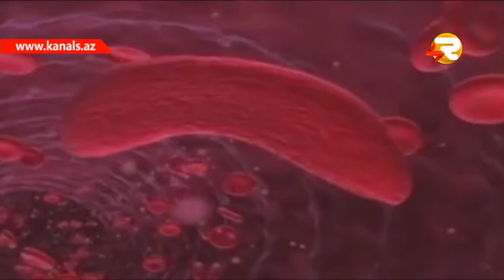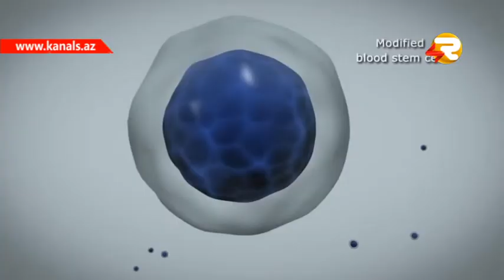RESPUBLIKA TALASSEMIYA MERKEZINDE KONFRANS KECIRILDI